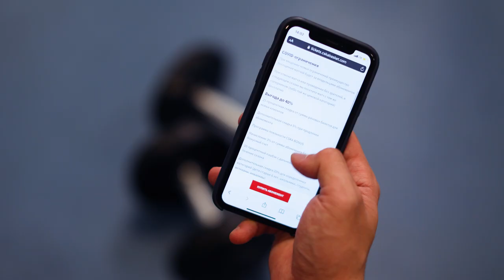ПОТОРОПИСЬ! Успей купить абонементы на матчи ПБК ЦСКА сезона 2021-2022